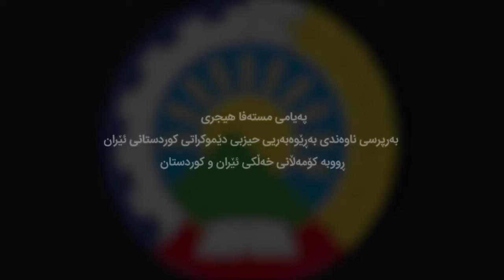حیزبی گەورەو بە ئەزموون لە دۆخی دژواردا بەرپرسانە هەنگاو دەنێ